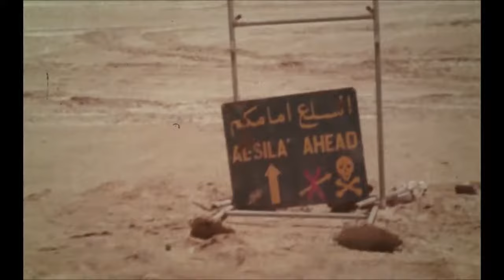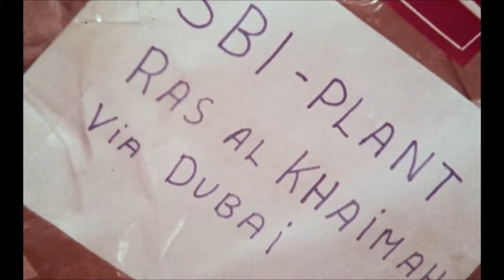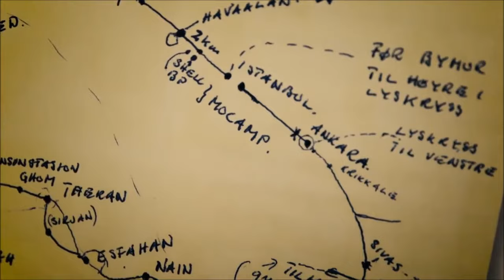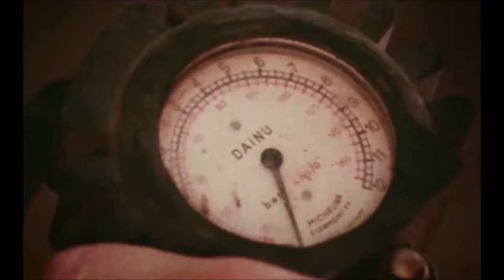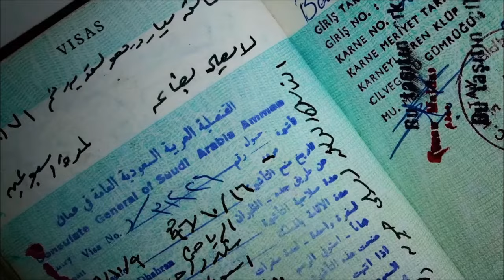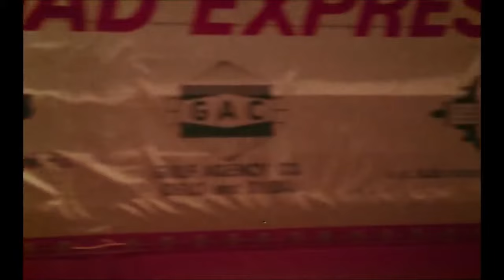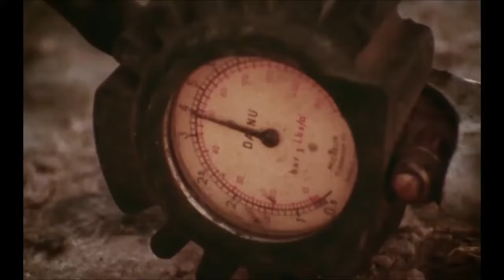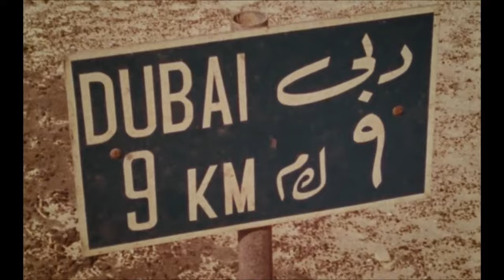Evensen & Sønner - Bandar Abbas Expressen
Legends of Long Haulage - All Chapters combined
** This video is only made for the solely purpose of presenting the whole series in one long clip **

** I Do not own the contents of the video **

All credits to Scania Group !